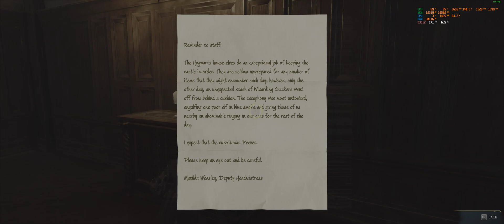Hogwarts Legacy PC Alohomora 2023 03 02 RT Ultra